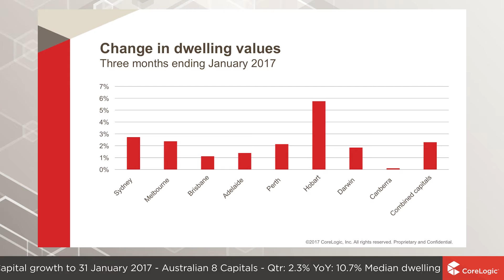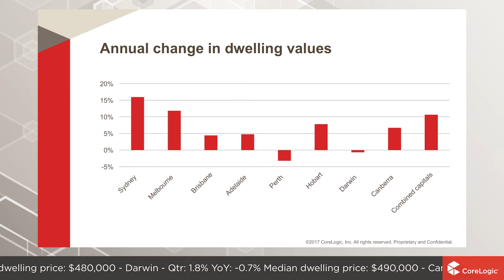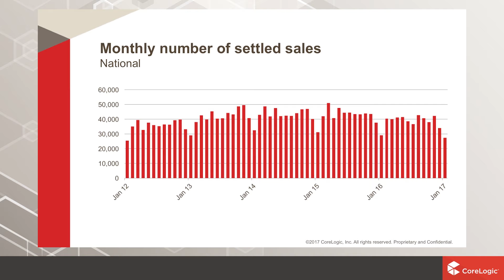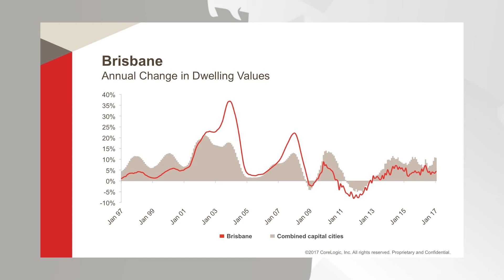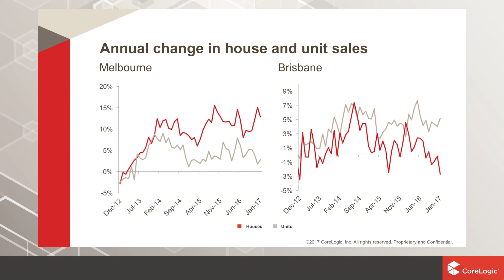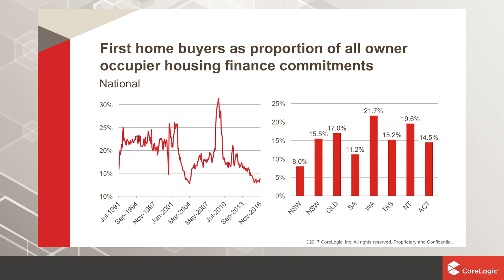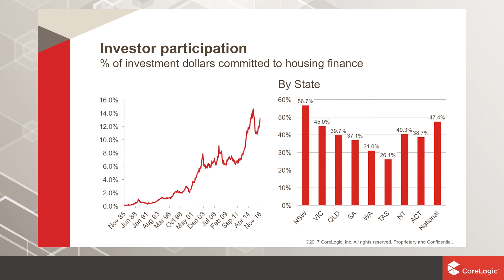Brisbane Housing Market Update | February 2017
Watch the latest Housing Market Update for Brisbane, QLD. The housing and economic data is derived from the CoreLogic Hedonic Home Value Index for the month of January, released February 2017.